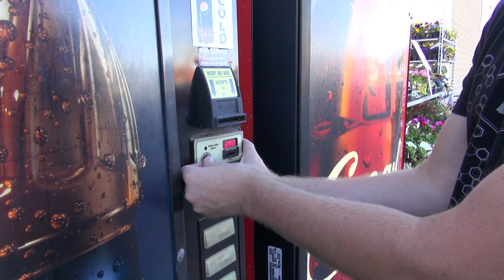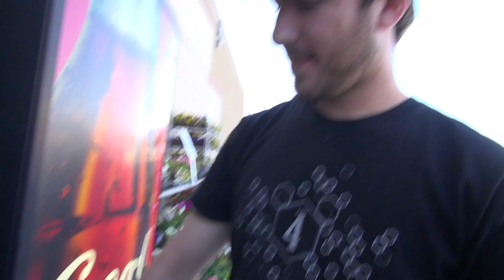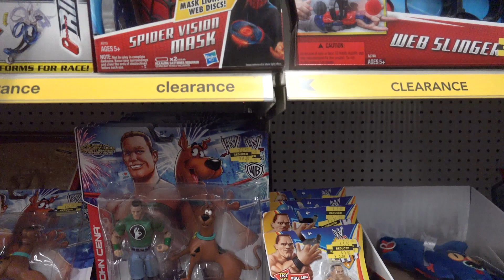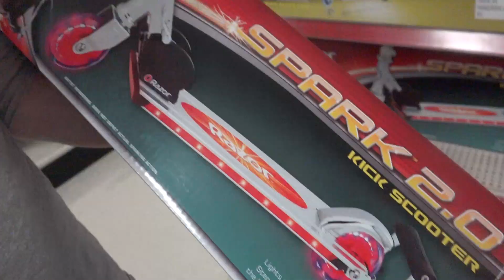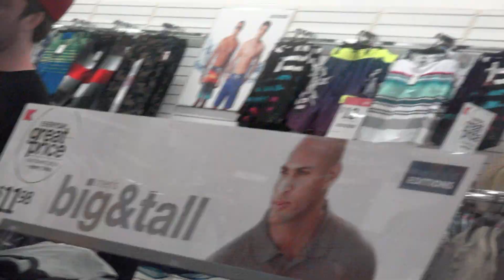Kmart Shopping | Road to E3 2015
After the success of last year's Road to E3 roadtrip, this year we decided to go bigger and better! This year the goal is to roadtrip from Colorado to Los Angeles, California in two vehicles for over 3 days hitting even more stops than last year. It's going to be a wild, weird, and overall crazy journey that you won't want to miss!!!

Our Channels-